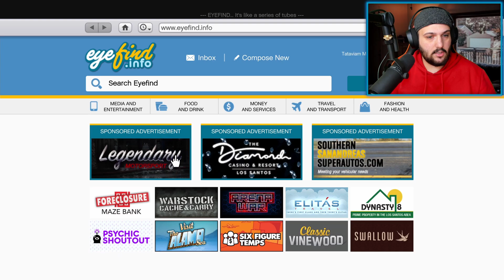CHERNOBOG NASIL KULANILIR VE NASIL ATEŞ EDER! GTA 5 ONLİNE CHALLENGE ( TEK ELLE OYUN OYNAMAK)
CHERNOBOG NASIL KULANILIR VE NASIL ATEŞ EDER! GTA 5 ONLİNE CHALLENGE  ( TEK ELLE OYUN OYNAMAK) Beğendiyseniz, beğendiğinizden emin olun ve Miko Oyunda oyun kanalında yeniyseniz, çok yakında size daha fazla video gelecek!